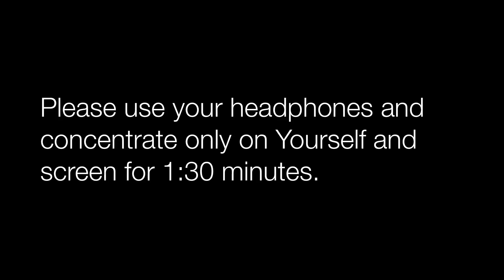De stress while you at work right now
I've been there...Worked in a very grey place (literally) with way too much work for one to handle and stress. This short, time saving video I made would have helped me. I hope it helps You too. :)